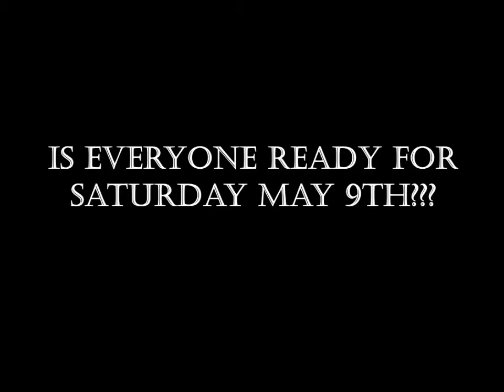"Come Sat. May 9th and Make a Lot of Noise with Us at The Chop Shop !!!"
Dave "Bucket" Colwell - Formerly of Bad Company & Friends - This Saturday at Chop Shop Pub in Seabrook, NH.